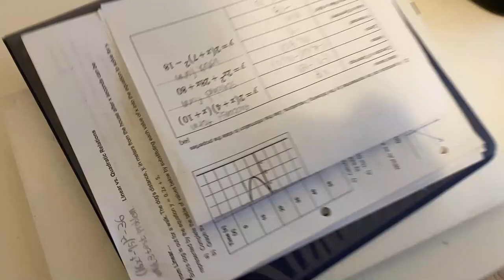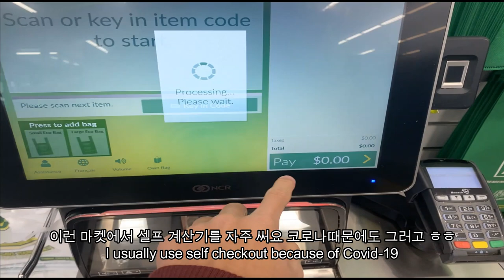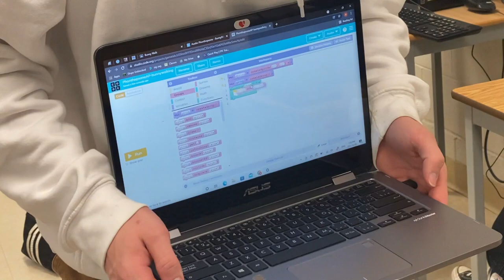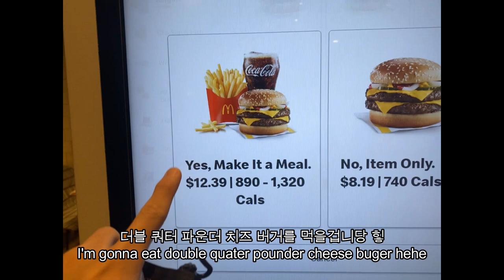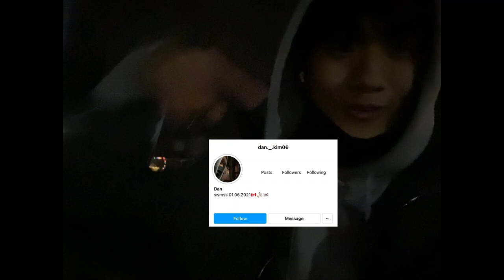A day in the life at a Canadian High School! 캐나다 유학생 브이로그 06년생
I love you guys, this is my first video. I know my English is not good, however, I hope u guys enjoyed my first video :). 이 영상 만들었을때 캐나다에서 산지 6개월정도 였습니닼ㅋ